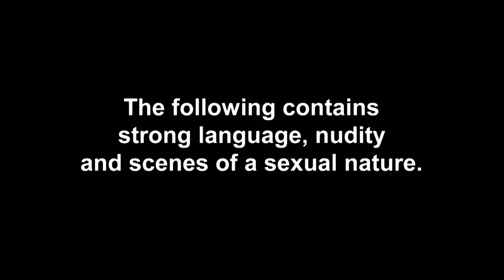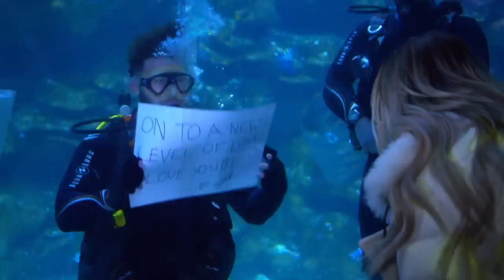Ep #8 EXCLUSIVE: Josh Makes A Splash For Charlotte Anniversary | The Charlotte Show 2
Underwater love!
Josh has prepared a surprise for his 1 year anniversary with Charlotte Crosby that she will NEVER forget!